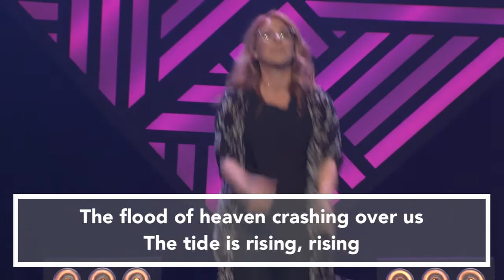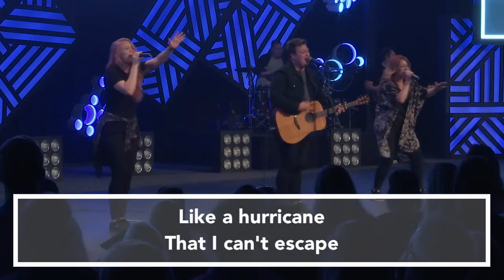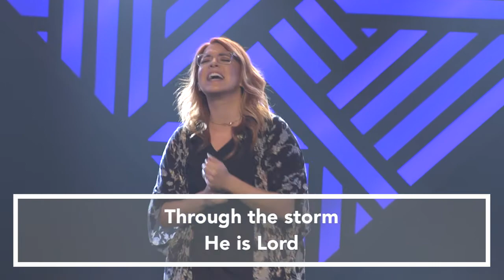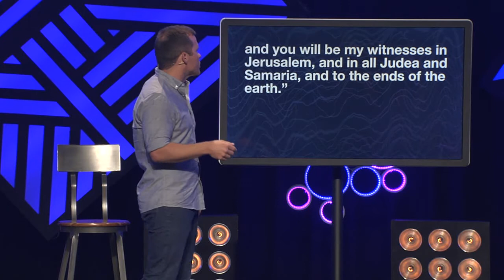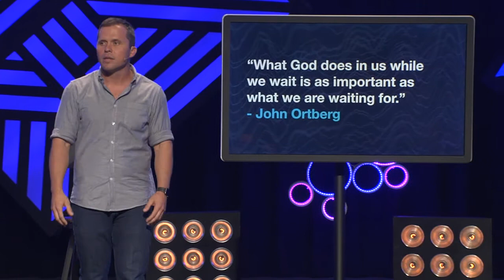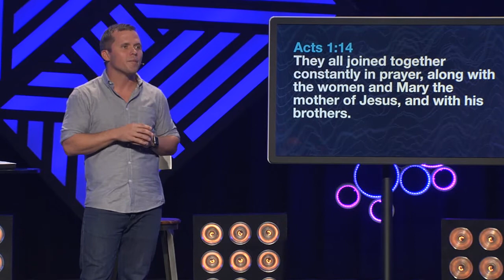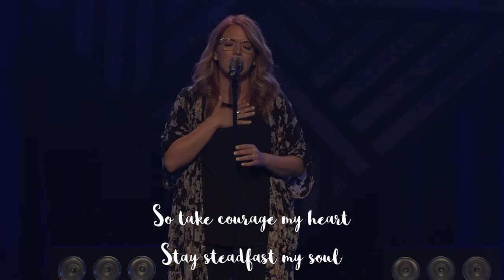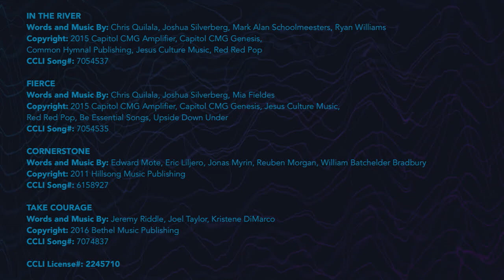MVMNT // Kevin Queen // Week 2 Full Service // Cross Point Church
Your heavenly Father hasn't left you. In week 2 of MVMNT, we learn how God never wastes our waiting—waiting seasons are setups, not setbacks. Join us for this powerful message!